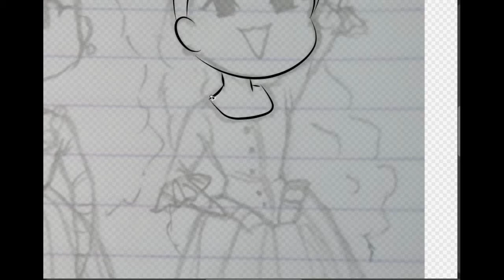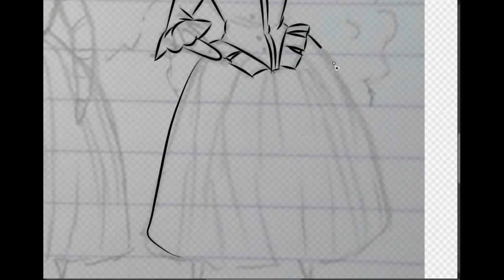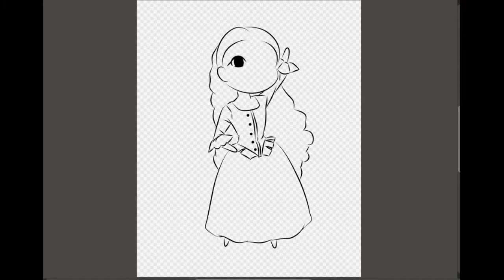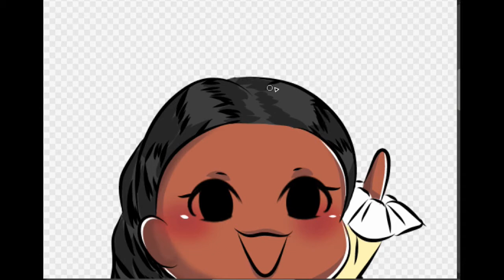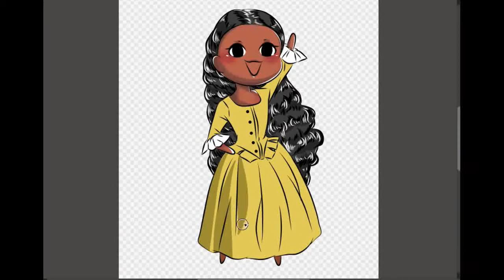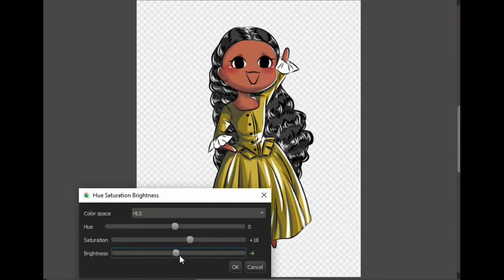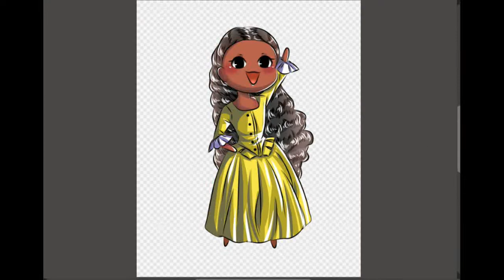Chibi Peggy (Hamilton broadway) Speedpaint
i love the song of the schuyler sister and finally i can draw one of them :)

character : peggy from hamilton broadway

drawing program : medibang paint
wacom CTE 440
recording : my friend made it with VSDC

music : hamilton piano cover